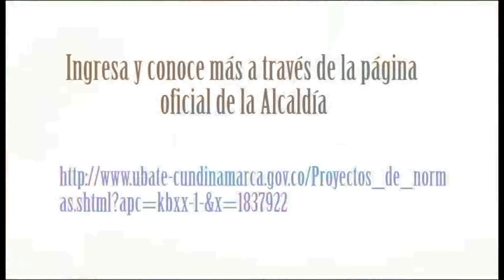PROYECTO DE ACUERDO ESTATUTO TRIBUTARIO